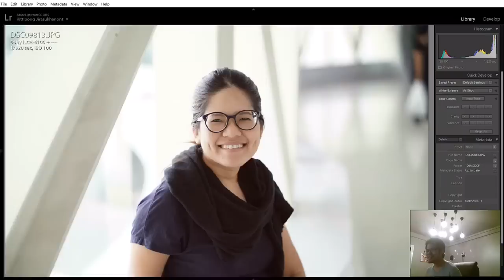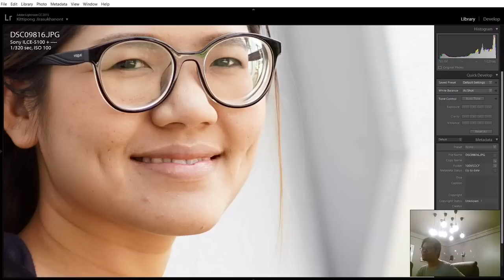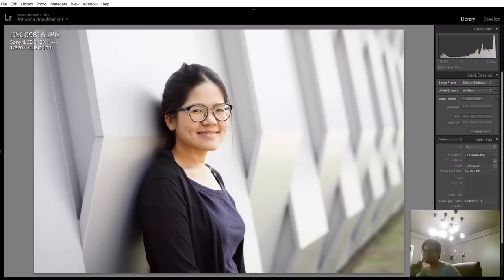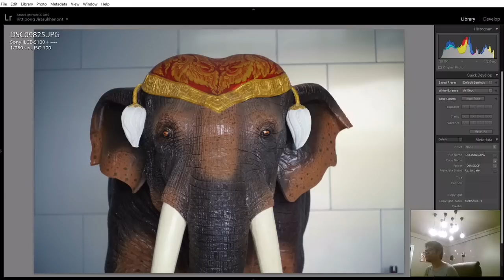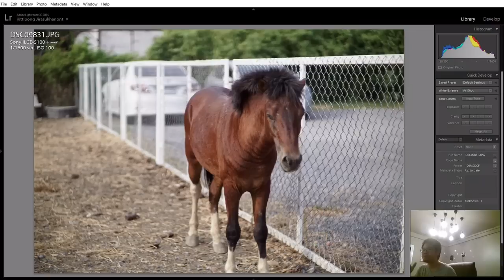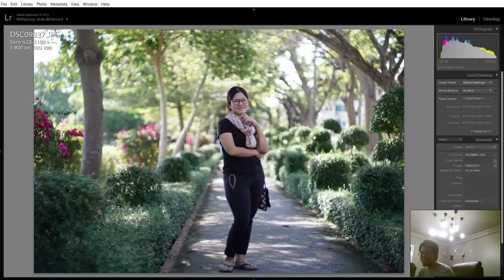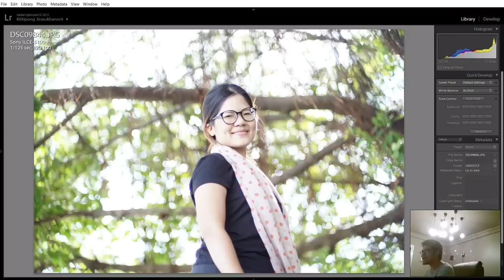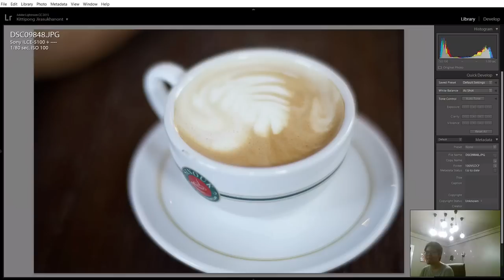ผลไม้รีวิว:Kamlan 50mm f1.1 เลนส์ไวแสงระดับปีศาจ..ราคาสามัญชน